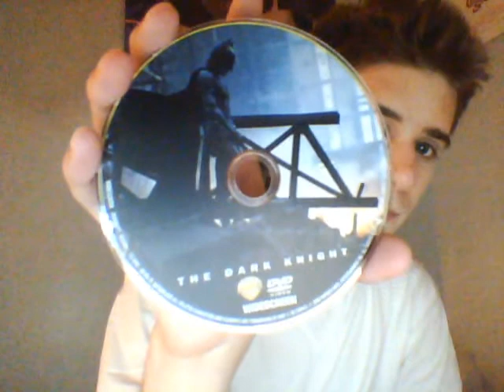Movie Review: The Dark Knight (2008)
Me reviewing the 2nd Batman movie in Christopher Nolan's trilogy and my favorite and the best movie in the trilogy, The Dark Knight (2008): Directed By Christopher Nolan - Starring Christian Bale, Michael Caine, Heath Ledger, Gary Oldman, Aaron Eckhart, Maggie Gyllenhaal, Morgan Freeman.

Link to the Colorado theater shooting story, what a travesty this is.